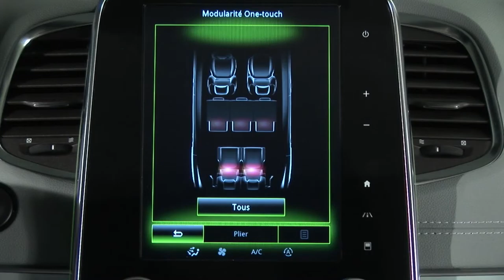PRILAGODLJIVOST ZADNJEGA DELA